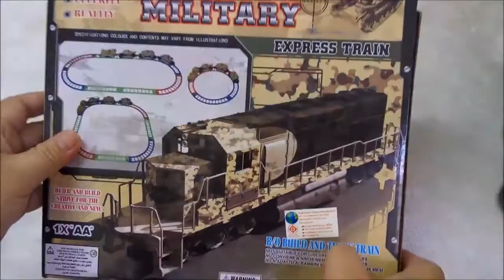รถไฟทหาร ขนเฮลิคอปเตอร์ รถถัง ฮัมวี่ Train Soldier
ราคาชุดละ 99 บาท แถมถ่าน AA ก้อน
ส่งให้ทั่วประเทศ ไม่รวมค่าส่งค่ะ
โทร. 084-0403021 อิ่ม